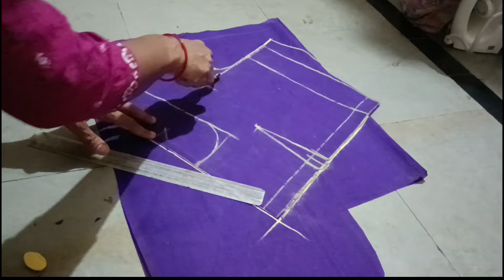చాలా కష్టమైన బ్లౌజ్, మి కోసం సింపుల్ గా కట్ చేసి చూపిస్తున్నాను.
Moggam work blouse cutting
Lining blouse cutting